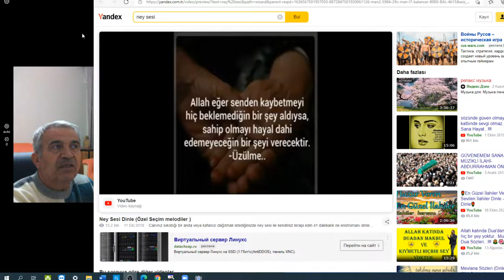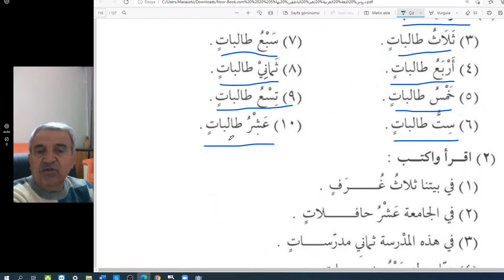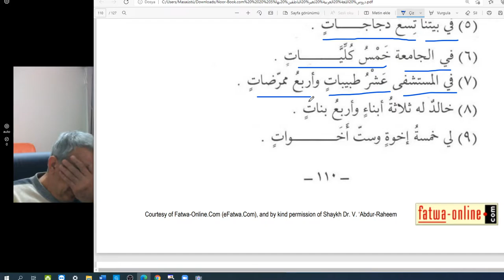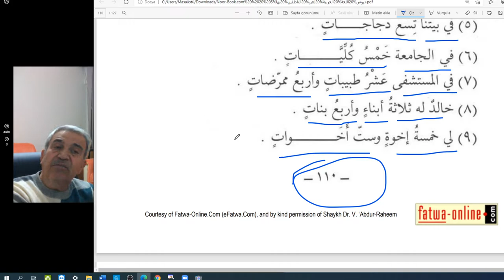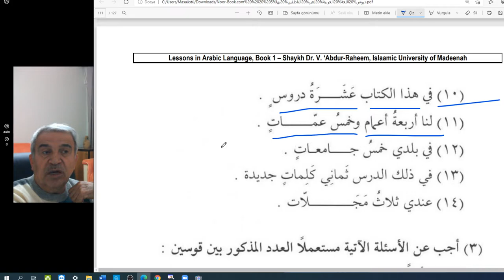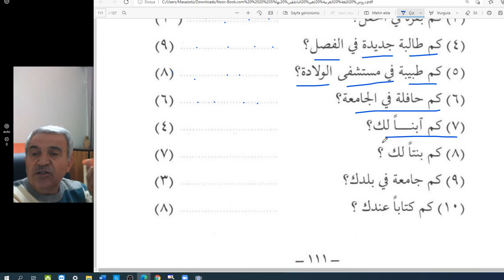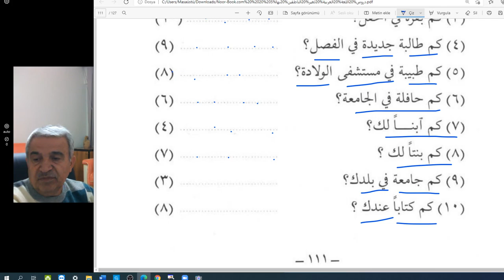Arapça Temel Dersler/ilk düzey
Arapça dersler,
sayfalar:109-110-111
3-10 arası sayılar ve isimleri